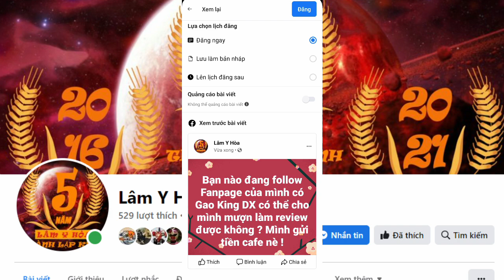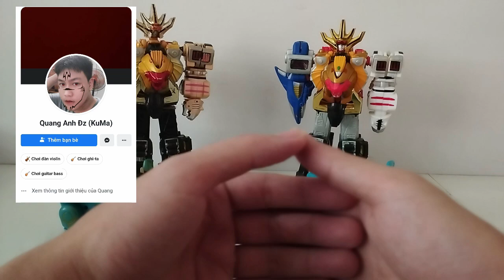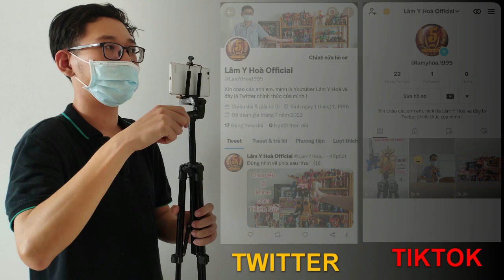Kết Hợp DX Bách Thú Gao Vua Hàn Quốc với Gao Voi xanh F1- Siêu nhân Bách Thú Gao 2001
Hôm nay là clip thử nghiệm xem liệu DX Bách Thú Gao Vua Hàn Quốc có thể kết hợp với Bách Thú Gao Voi xanh mà đời đầu Trung Quốc sản xuất hay không. Mời các bạn đoán xem hết clip.

►►►Tất cả sản phẩm đều đã được đăng ký bản quyền với youtube. Các kênh Re-up sản phẩm không xin phép sẽ bị yêu cầu gỡ xuống. Vi phạm có nguy cơ bị chết kênh.